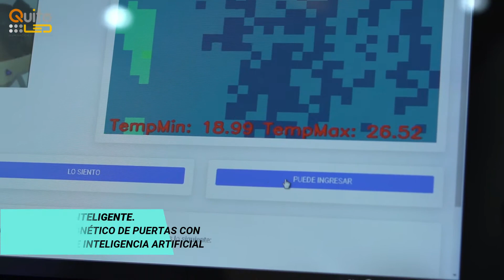HIkVision + Hikpower Kit Básico con control de acceso - Alarma - Control de Temperatura